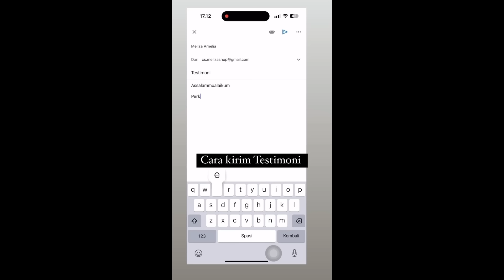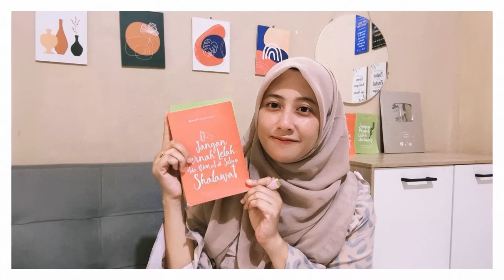DAPAT GIVEAWAY 1,3 JUTA CASH, REZEKI TAK TERDUGA BERKAT RAJIN BERSHALAWAT !!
( Kirim testimoni )